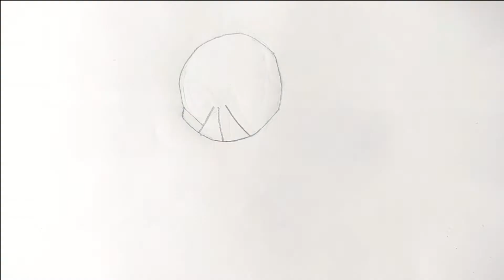How To Draw Cartoon Spider-Man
Today we're learning how to draw cartoon Spider-Man.